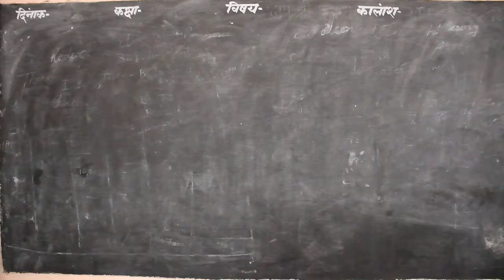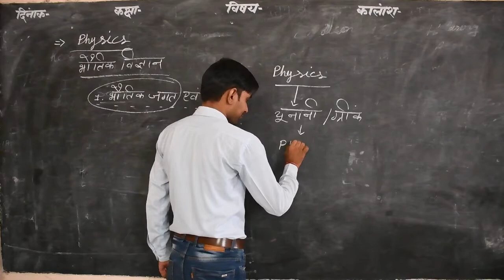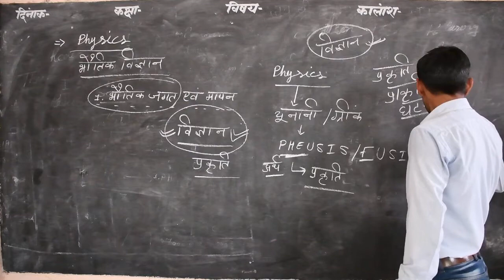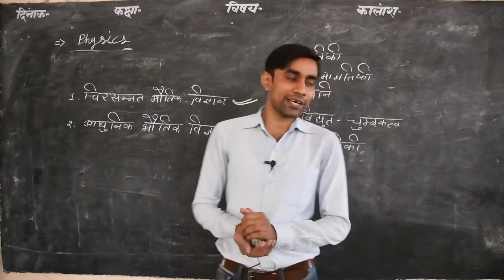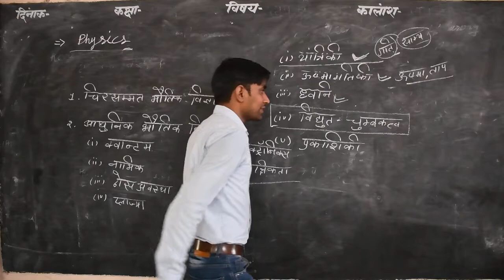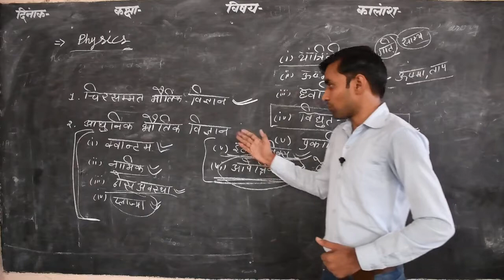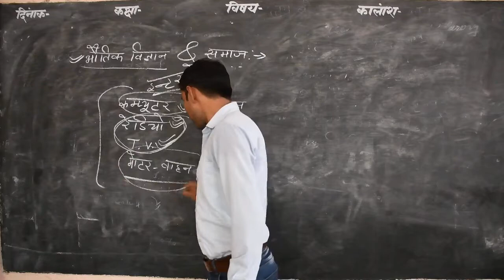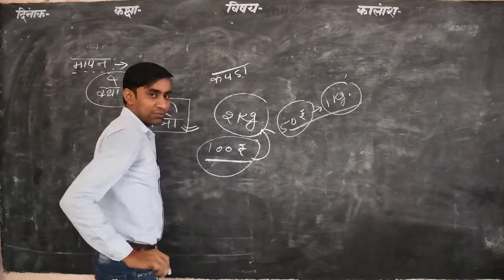11th (Physics) Chapter - 1st Bhotik Jagat Aur Mapan By- Vikash Sharma shri shyam school bhadra